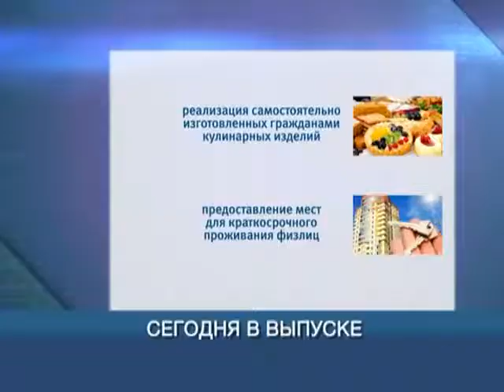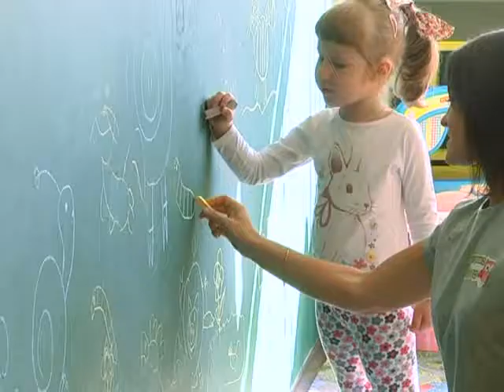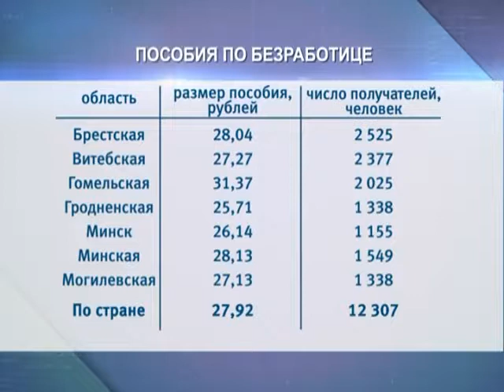Экономическое обозрение 22 09 2017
Семинар по интернет-торговле.
В выпуске: расширение списка экономической деятельности, которая не требует регистрации в качестве  индивидуального предпринимателя при уплате единого налога; субсидии безработным; рост пособия по безработице; центр по дневному пребыванию с детьми; аукцион фонда «Гомельоблимущество»; заместитель начальника отдела анализа рынка труда и трудоустройства граждан комитета по труду, занятости и социальнйо защите Гомельского облисполкома Алла Максименко, руководитель детской игровой комнаты «Совушки» Мария Астапенко, воспитатель детской игровой комнаты «Совушки» Светлана Павлюк.